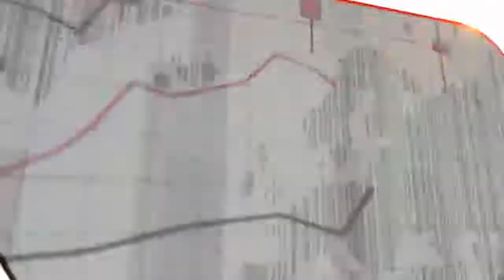Renton Homes For Sale | Renton Real Estate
- Finding Renton homes for sale or waterfront Renton real estate listings?

The Renton Highlands and Benson Hill communities offer a variety of homes in Renton with price ranges being widely varied in and around the area. When speaking with our Renton Realtors, they will review your needs and desires and compare them with the houses for sale in Renton WA to help you quickly eliminate the homes which do not match your needs and help you focus on a select list of homes most likely to be best suited for you. Simply searching for homes for sale in Renton WA on the internet can be confusing and time consuming. Speaking with our real estate agents who specializes in Renton homes for sale will save you time, frustration and resources.

Our Renton real estate agents offer a complete line of services with intimate knowledge of housing market in Renton WA. The quality of the real estate agent is defined by the quality of service, customer recommendations and ability to negotiate the best price when either buying or selling homes. If you are thinking of buying or selling your home in Renton WA area, give us a call!

If you want to know your Renton house is worth, real estate market information or simply want to see new real estate listings of homes for sale, please visit our